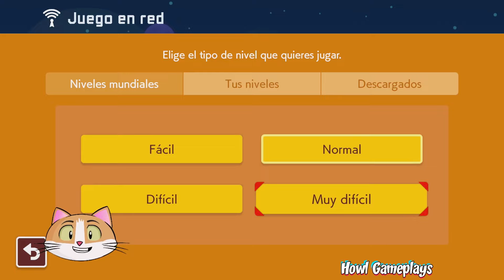ESTOS SEGUIDORES NO TIENEN COMPASIÓN CONMIGO NI CON NADIE XD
¿QUIERES COMPRAR BARATO Y FÁCIL? COMPRA TUS JUEGOS USANDO NUESTRO LINK DE ENEBA Y ASÍ PODRÁS APOYAR AL CANAL:

Hola chicos! En esta ocasión jugaremos niveles competitivo con seguidores.